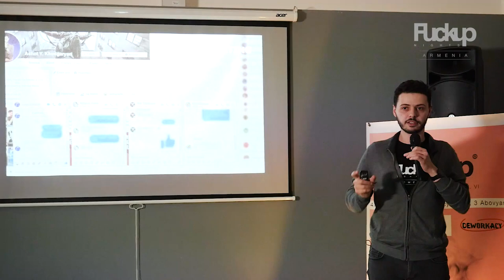Ashot Khudgaryan at Fuckup Nights Armenia Vol: 6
Ashot Khudgaryan- Work-Life Disbalance
Chief Objectivist